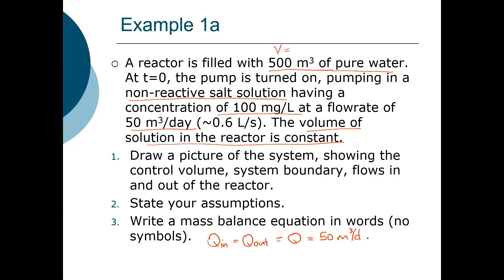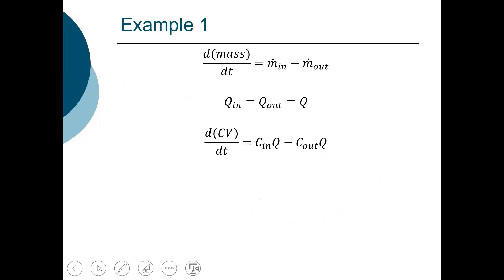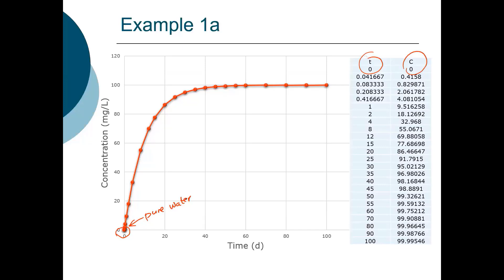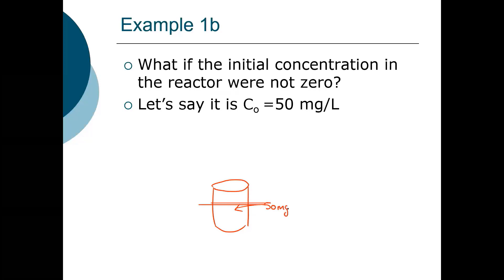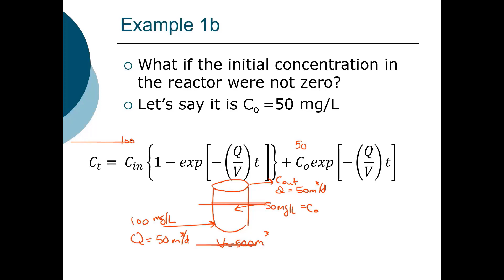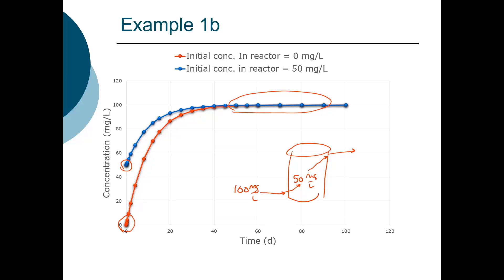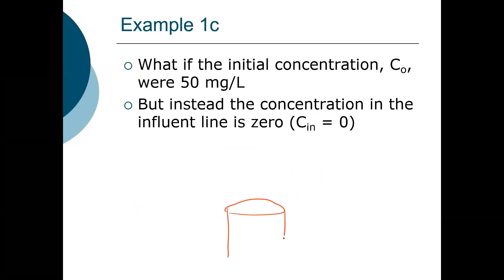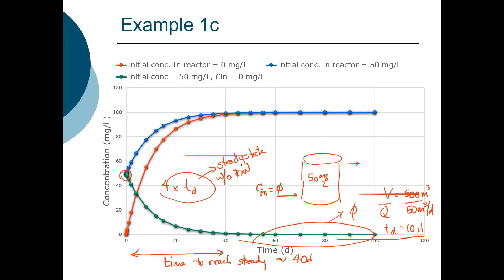ENE 483: Reactor Theory: Examples 1a,b,c